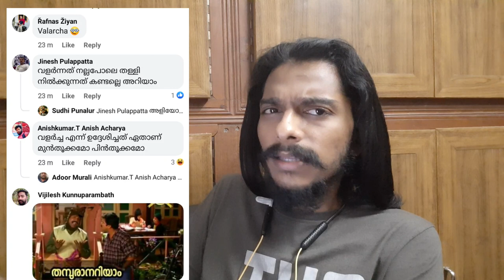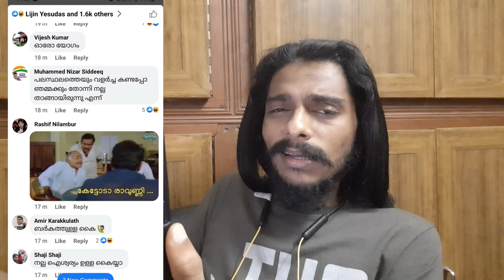മലയാളികൾ ഇത്രയും തരംതാഴ്ന്നോ,ഇതാണോ മലയാളിയുടെ സംസ്കാരം | Honey Rose | Mohanlal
ഫേസ്ബുക് ഇത്രയും tharam താഴ്ന്നോ, ഇതാണോ മലയാളിയുടെ സംസ്കാരം | Honey Rose /Mohanlal
Honey Rose
Barroz Malayalam Movie Mohanlal
Monster Malayalam Movie